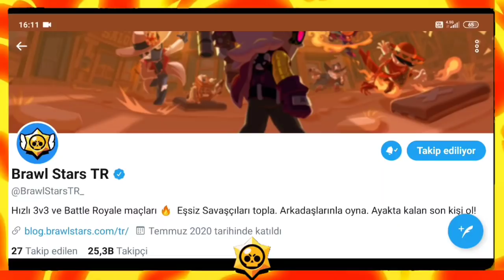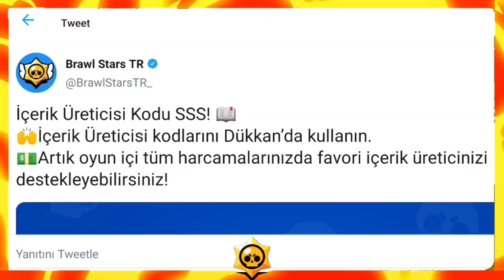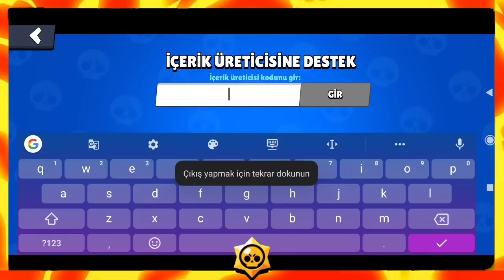SON DAKİKA - YENİ MİNİ GÜNCELLEME - Brawl Stars (İçerik Kodu) Teori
Selam Titanlar! SON DAKİKA - YENİ MİNİ GÜNCELLEME - Brawl Stars (İçerik Kodu) supercell açıkladı mı? Yeni karakter squeak brawl talk geldi ama küçük update ler gelmeye devam ediyor hepinize iyi seyirler ❤️